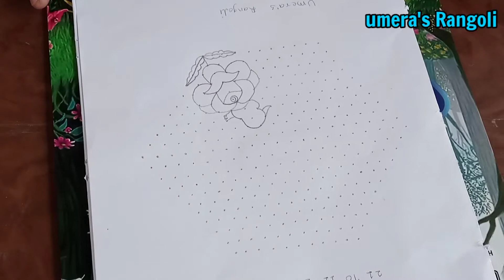Easy and simple Rangoli || Dasara special rangoli || navratri special rangoli || 21 to 11 dot's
# kamalrangoli
# badakrangoli